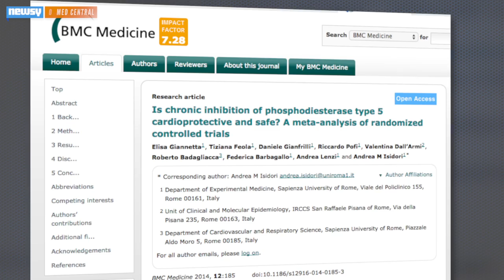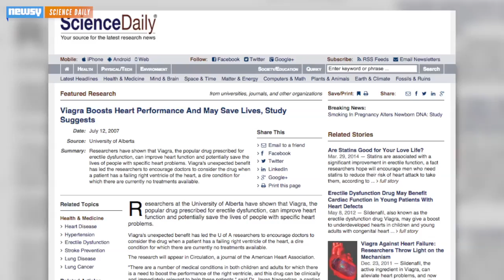Another Study Suggests Viagra Is Good For The Heart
An ingredient in erectile-dysfunction medications such as Viagra could improve heart function. Perhaps not surprising, given Viagra's history.